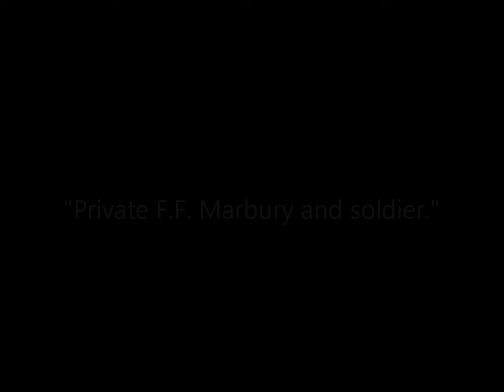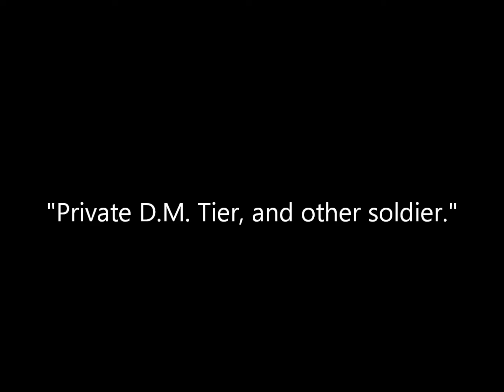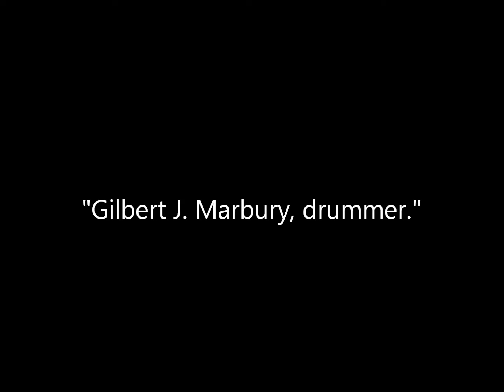3D Stereoscopic Photos of Union Soldiers of the 22nd New York Near Harper Ferry (1862)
A collection of animated stereoscopic photographs of Union soldiers of the 22nd Regiment New York State Militia and possibly other regiments near Harpers Ferry, Virginia (now West Virginia) during the American Civil War, 1862. All photographs attributed to Mathew Brady.